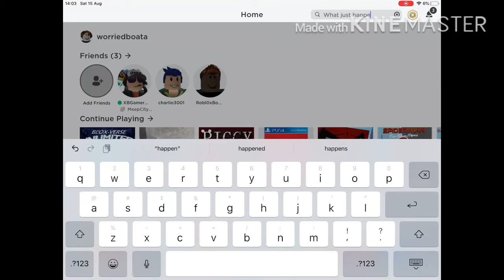Roblox blog-verse information of the superhero